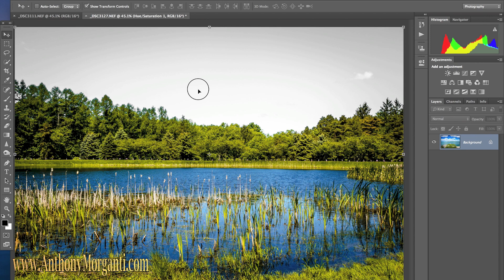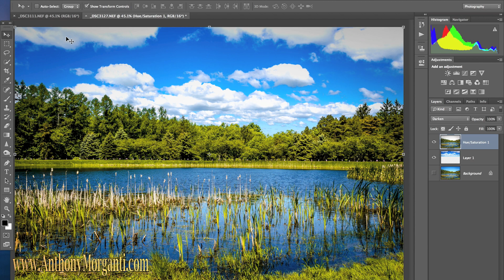How To Copy Clouds From One Photo To Another Using Adobe Photoshop CS6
In this video, I demonstrate how you can copy the interesting clouds from one photograph and put them in another photograph that lacks clouds.